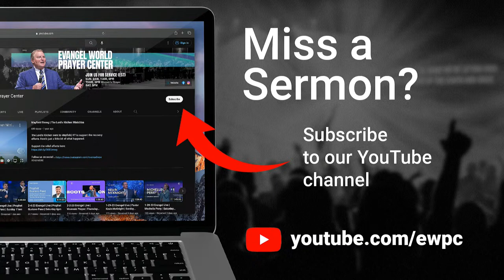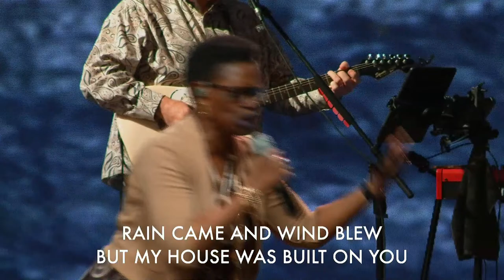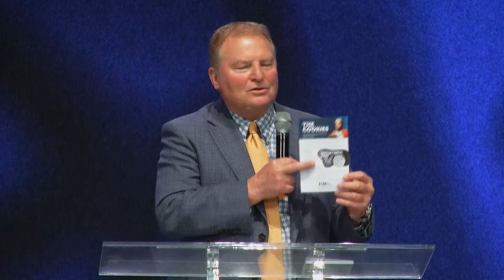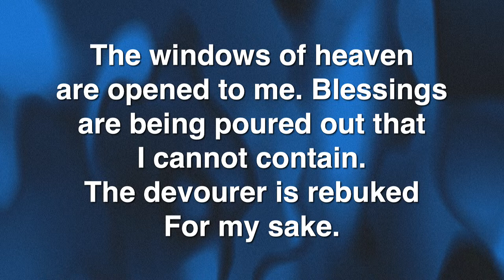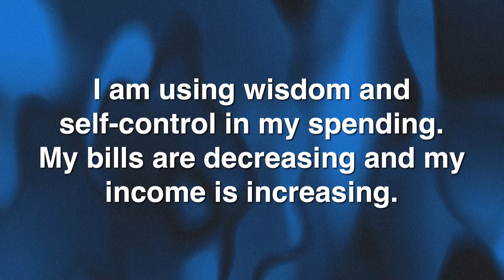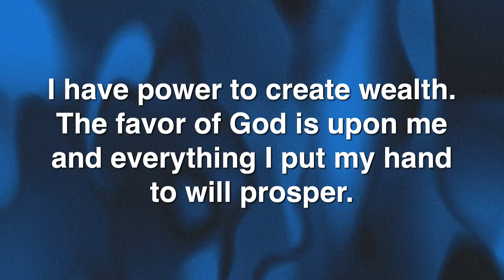4-14-24 Evangel Live | Mark Hankins | Sunday 11am